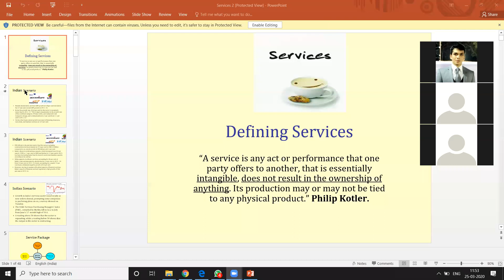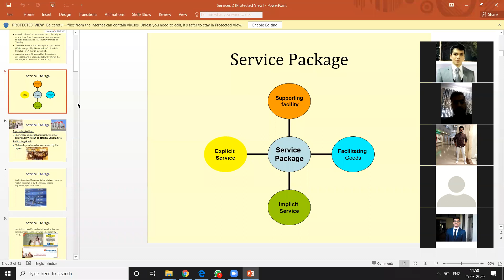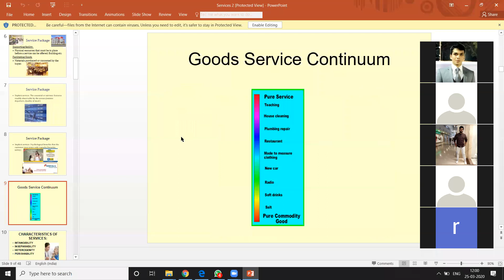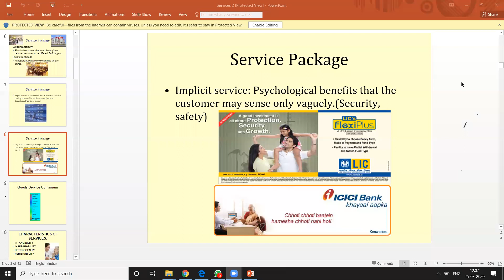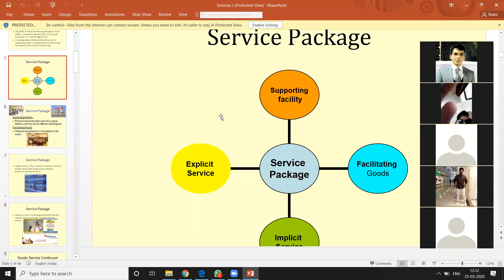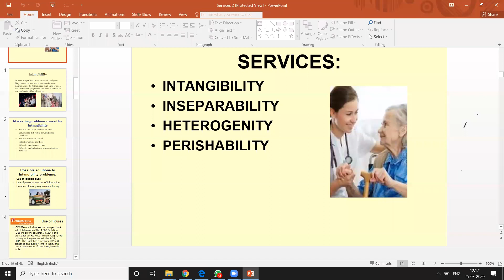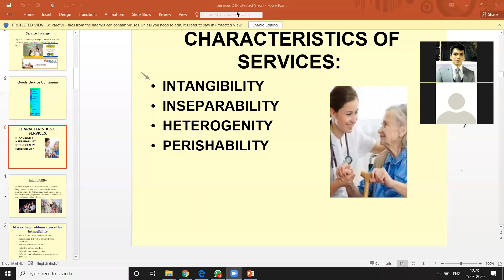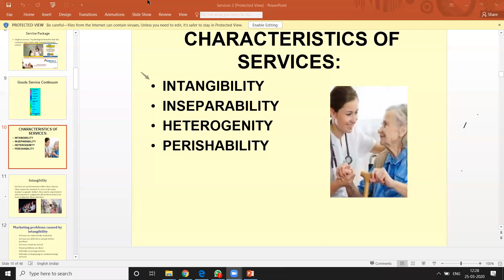Services Marketing by Dr. Jain: Lecture 1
1. Basics of Services
2. Service Package
3. Touching the characteristics of services viz. Intangibility, Inseparability, Heterogeneity, Perishability